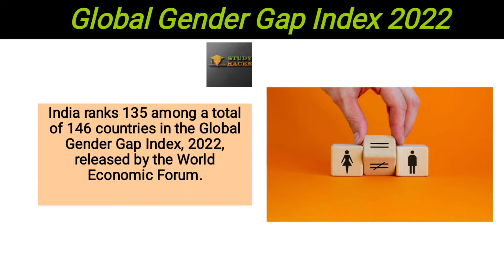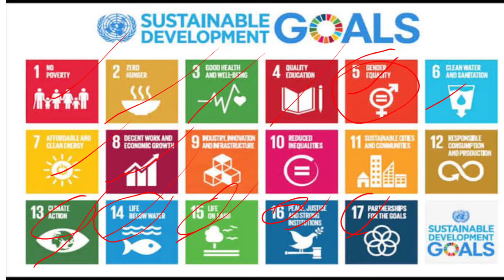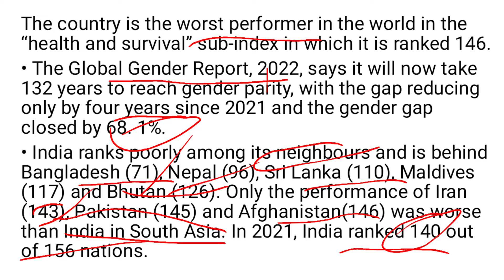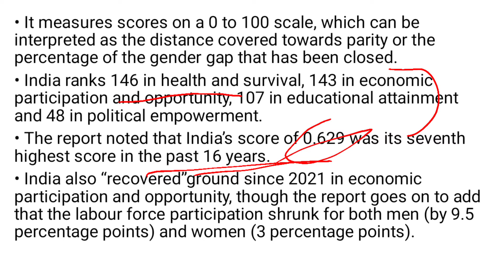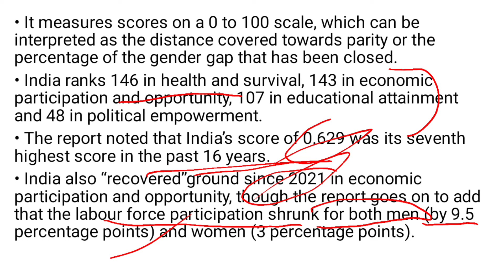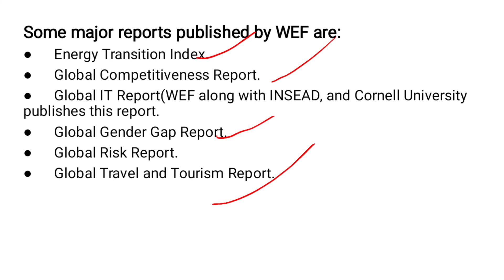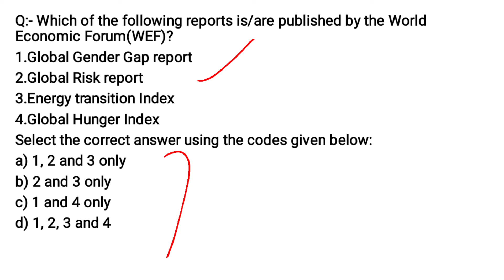Global Gender Gap Index 2022/upsc /ssc /By Surbhi Sharma